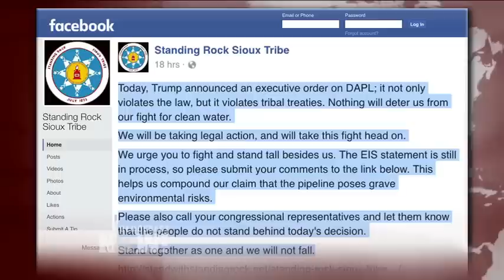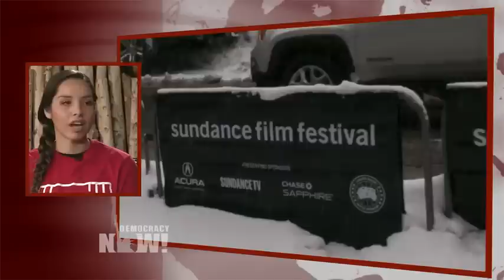"Water is Life, Water is Sacred": Standing Rock's Bobbi Jean Three Legs Speaks Out Against Trump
- As Donald Trump signs a presidential memorandum to revive the Dakota Access pipeline, we speak to Standing Rock activist Bobbi Jean Three Legs. Last year, she and Joseph White Eyes led a group of youth water runners on a 2,000-mile trek from Sacred Stone Camp in Cannon Ball, North Dakota, to Washington, D.C., where they delivered a petition against the Dakota Access pipeline to the Army Corps of Engineers headquarters.